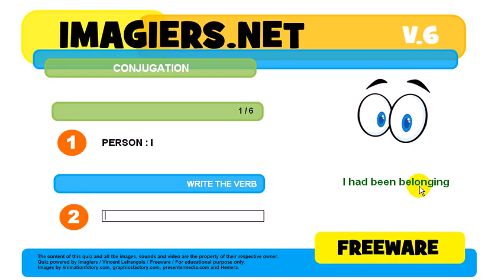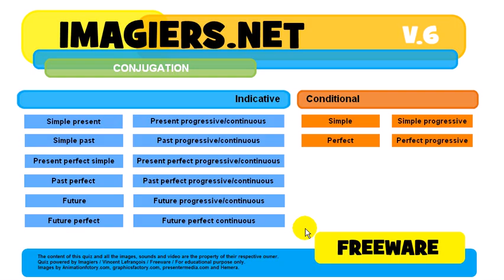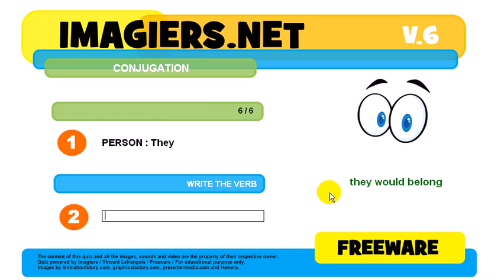How to conjugate # to belong